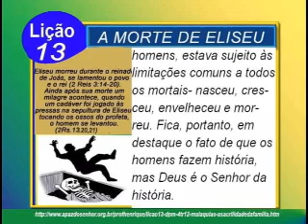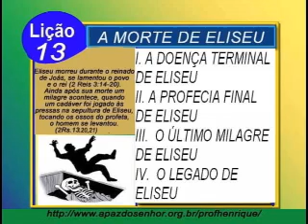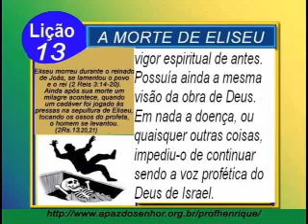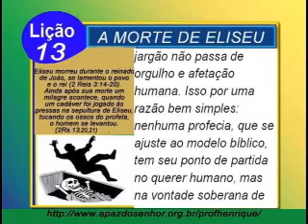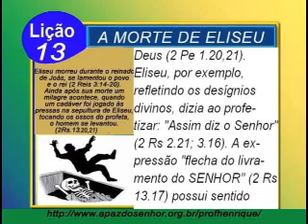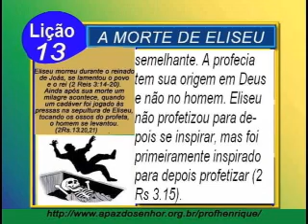A MORTE DE ELISEU, Lição 13, 3pte, 1Tr13, Ev Henrique